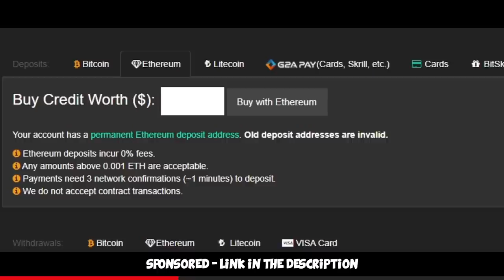Global Elite Funny Moments #20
More matchmaking games in Global Elite have happened, more funny moments have been gathered. Hope you enjoy =)